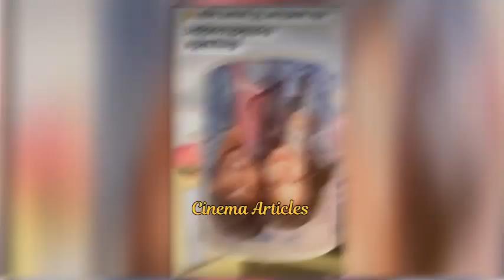Rakshan with his wife Saranya daughter Iniya | Vj Rakshan family photos